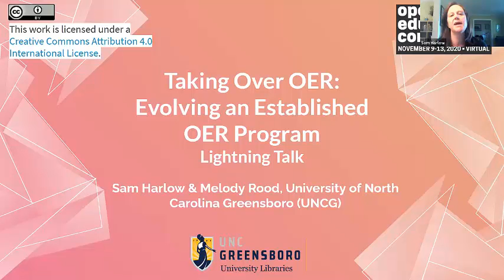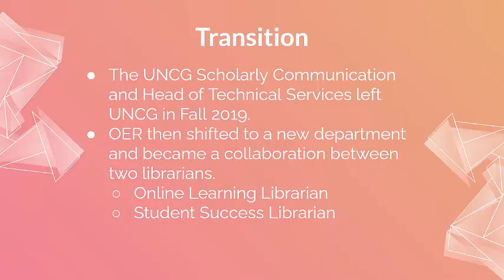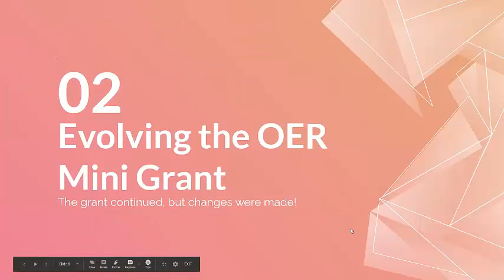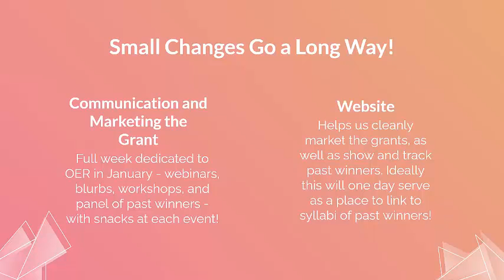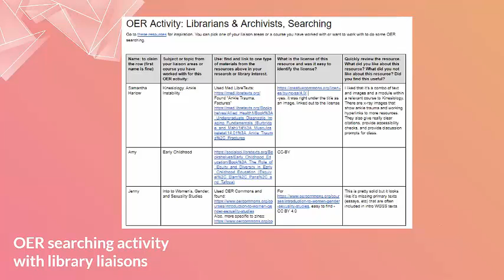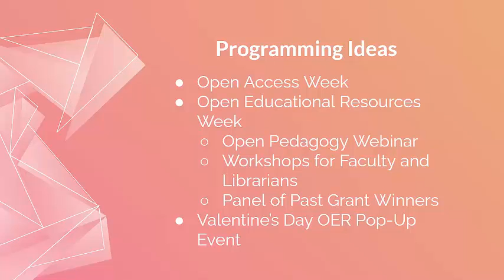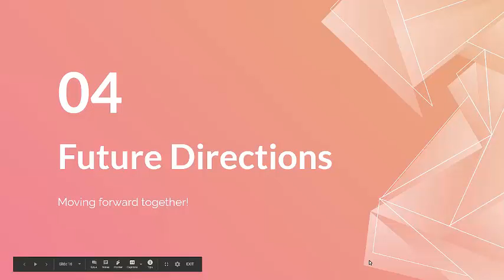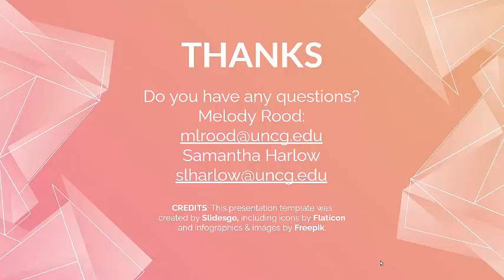Taking Over OER: Evolving an Established OER Program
For Open Education Conference 2020, lightning talk by Sam Harlow, Online Learning Librarian and Melody Rood, Student Success Librarian, UNCG Libraries